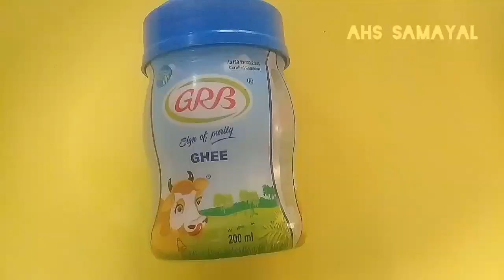Sweet Mangai pachadi recipe in tamil/சுவையான மாங்காய் பச்சடி /AHS SAMAYAL/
சுவையான மாங்காய் பச்சடி /AHS SAMAYAL/